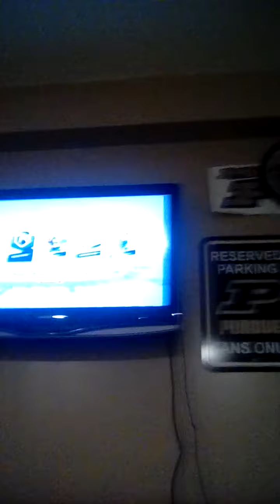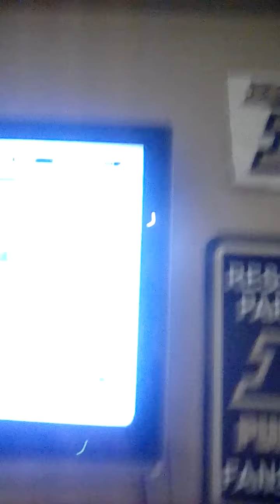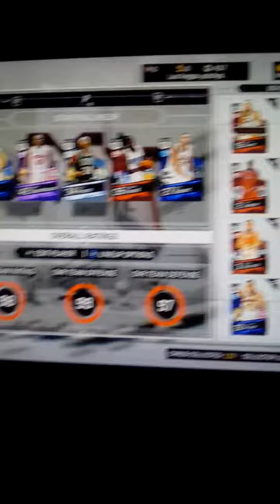I PULLED DIAMOND PAUL PIERCE!!!!